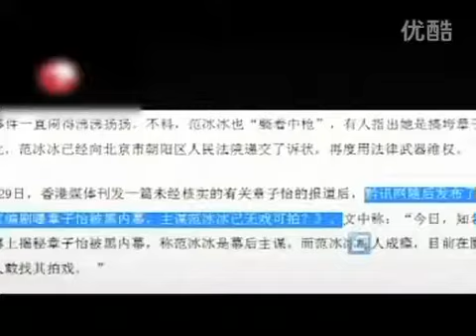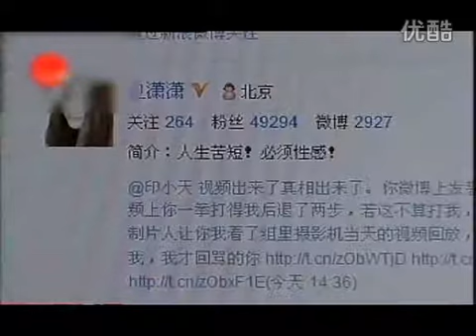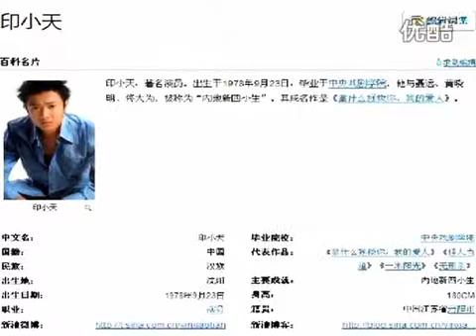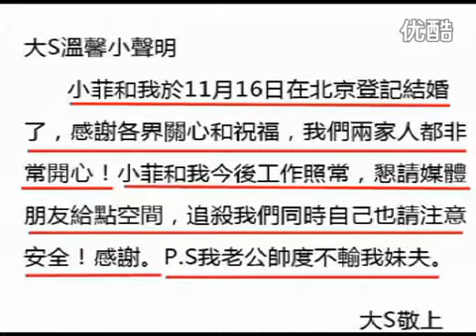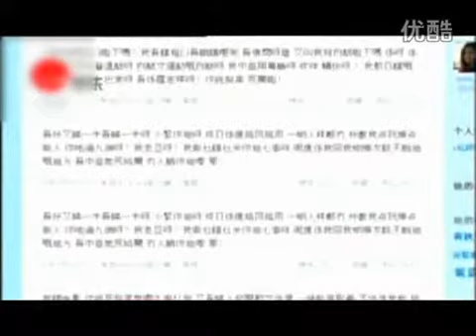第二十六期：戳穿明星们的假友情 高清